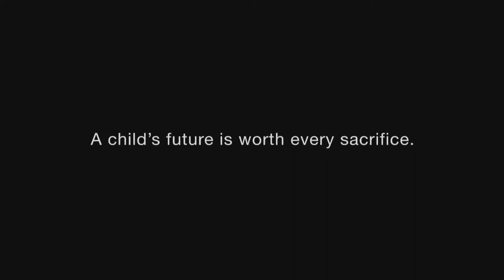ช่อง 8 ทีวีพูดได้ รายการ your number 17-01-60